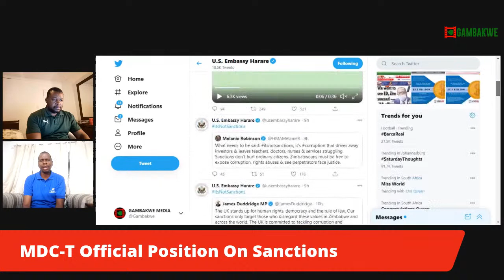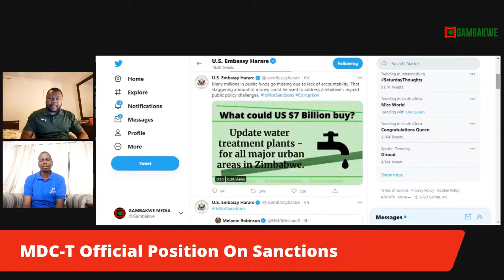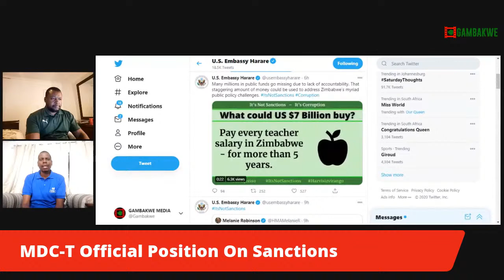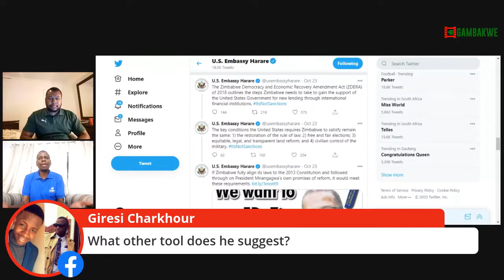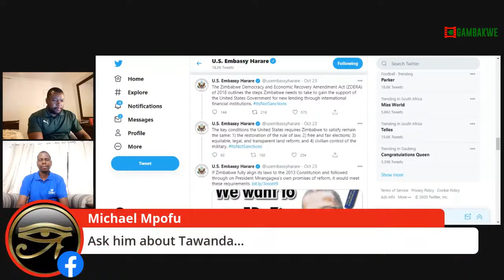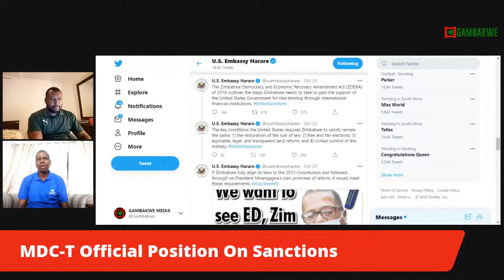USA Bullying Zimbabwe With Sanctions - Khaliphani Phugeni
LIVE : Zimbabwe 's biggest opposition party, the MDC-T, through its Spokesman, Khaliphani Phugeni, Explain their Official Position On US Sanctions